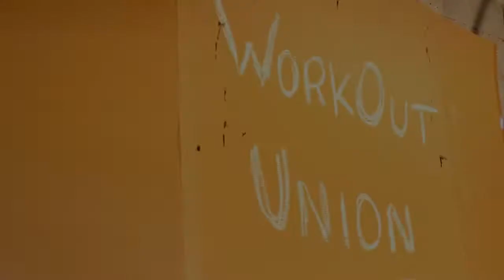Workout Union MOTIVATION Video